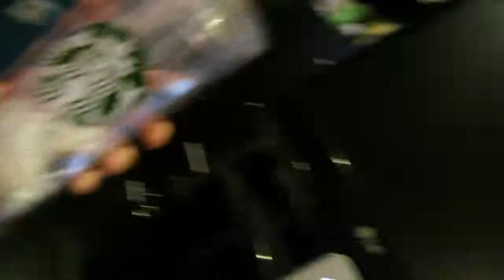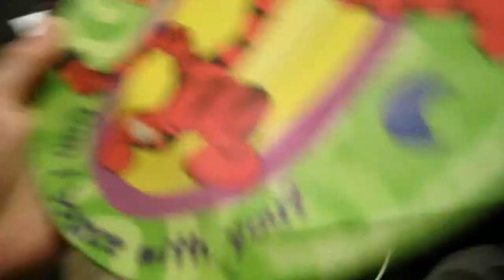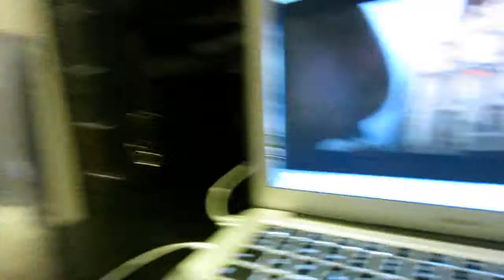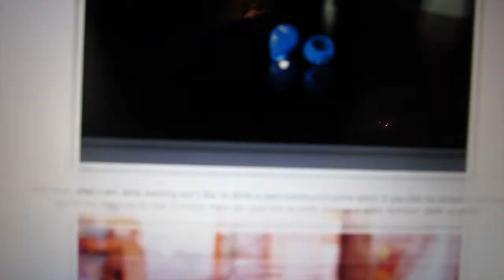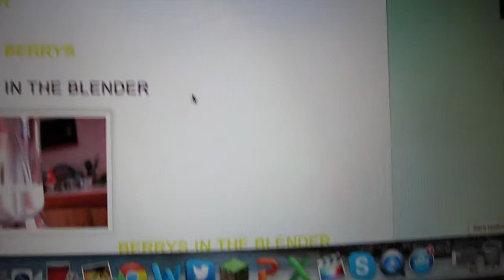UP ALL NIGTH!!!! DAILYVLOG#4